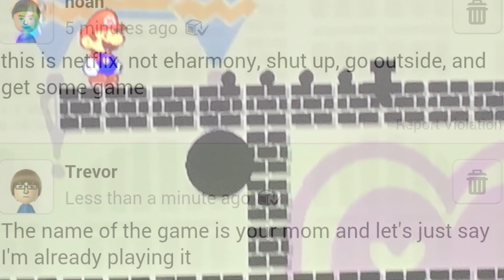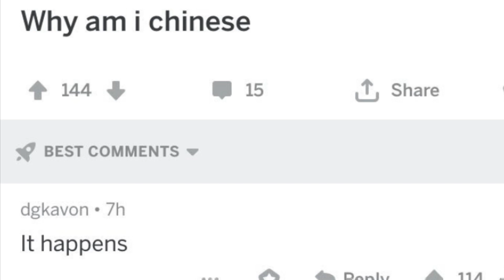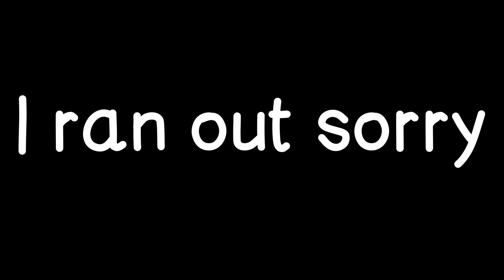Mii Channel Theme played over random pictures from my camera roll